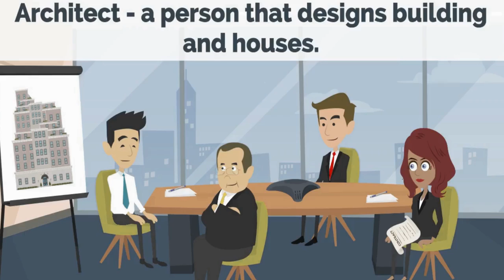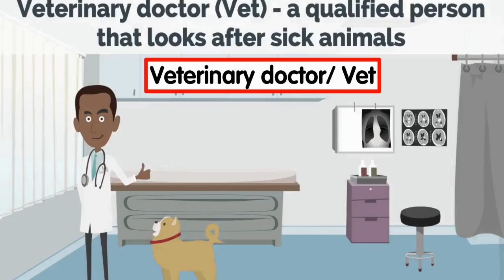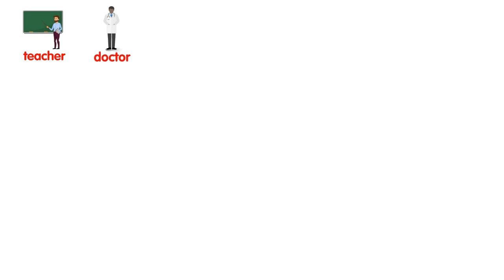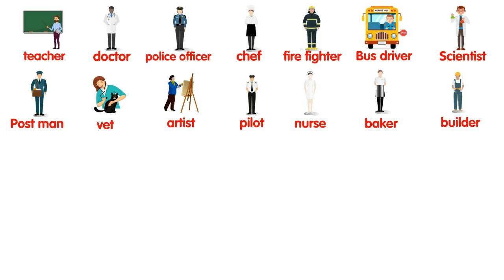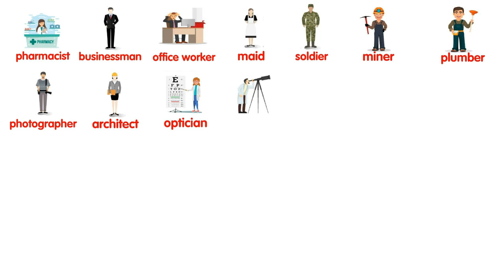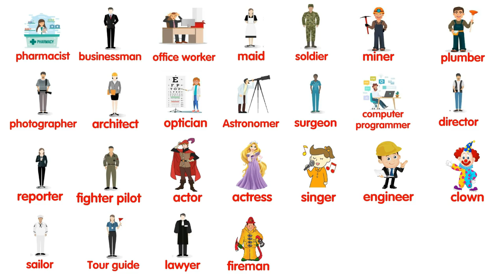Jobs and Occupations - Learn English Vocabulary About Professions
Learn about Jobs and Professions for Kids @Brassine English
 From very young age most of the kids dream about their favorite jobs, when asked they say random answers without the basic knowledge on that particular field. So for growing up children it is very important to have awareness on various professional fields.
Brassine English presents "Jobs & Professions" for kids in this video. Children get to know about many professional jobs like police, doctor, scientist, postman, pilot. In the video each and every character in the field explains about the particular job's duty. It is very exciting for kids to remember various occupations.